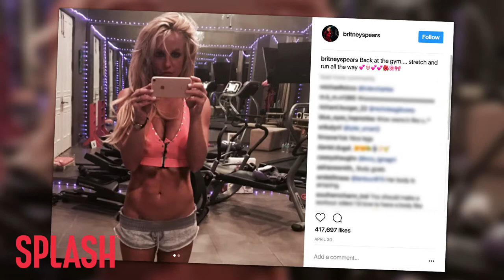Inside Britney Spear’s Workouts While on Tour | Splash News TV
Britney Spears gives her fans a glimpse of how she keeps up with her training and workouts while on tour throughout Asia, and demonstrates how even hotel gyms can still fulfill the daily grind.

Looking good, Britney Spears!

The singer is on the road, but that’s not stopping her from seeking out that hotel gym and getting after it anyways!

She posted a video on Instagram, saying “Gotta get those workouts in, even on the road! Can’t wait for tomorrow’s sold out show in Hong Kong!”

It’s not the first time Britney has shared her fitness spirit to her 17.1 million followers.

And speaking of being active, she’s announced that she’s been performing across Asia from June 3rd till July 3rd, but all that jet lag has not slowed her down. According to People magazine, she tells Women’s Health, “Daily exercise is important for me borth mentally and physically… I don’t mind working out. Trainers keep you motivated, but I don’t have a problem being motivated.”

We can definitely see that!